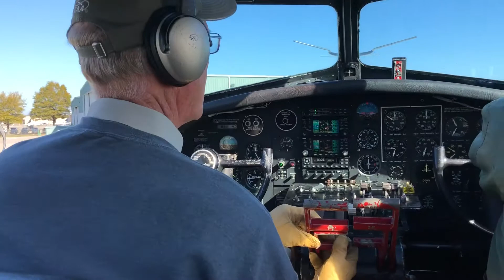B-17 Flight 🇺🇸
B-17 Flight ~ Pilots starting the engines. “Aluminum Overcast” in Olive Branch, Mississippi